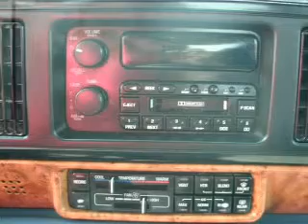Used 1996 Buick LeSabre Lexington NC - by EveryCarListed.com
- Used 1996 Buick LeSabre VIN 1G4HP52K9TH439015 from Jerry Hunt Auto Sales by EveryCarListed.com